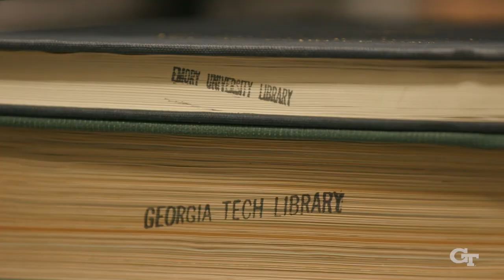Conversations with Cabrera: Emory President Gregory L. Fenves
Two crosstown presidents discuss the longstanding partnerships and close ties between Georgia Tech and Emory University — from a shared library and cutting-edge biomedical research to a shared vision of enhancing access and fostering entrepreneurship.